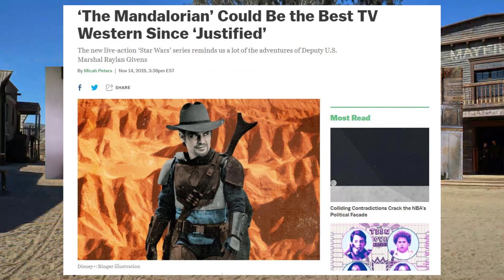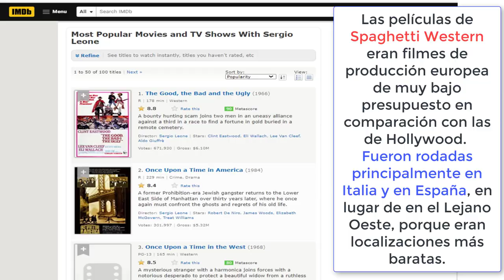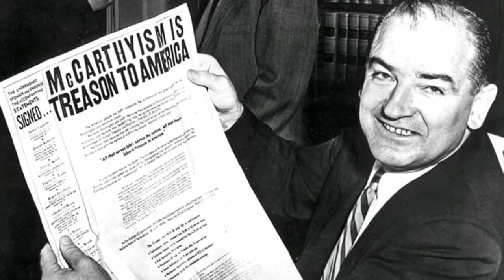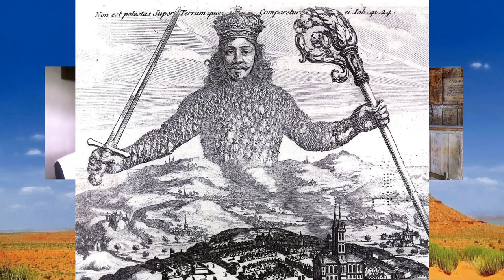Western movies y Filosofía I. Jesús Llanos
¿Qué puede enseñarnos el género cinematográfico del western de temas de filosofía? ¿Cuáles son los fenotipos o tipos caracterológicos que integran una película western? ¿Conoces el Spaghetti Western? Jesús Llanos explica algunas de estas cosas y hace un repaso de algunas de las mejores películas del género.